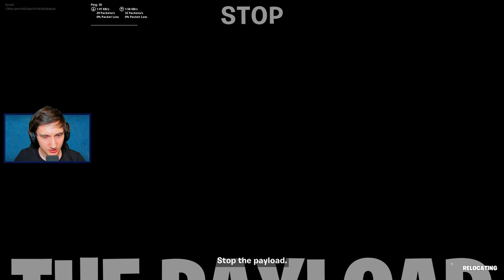AGENT THICC! - Dansk Fortnite